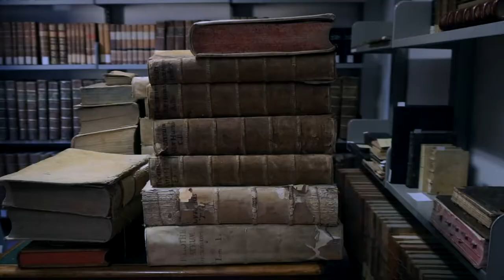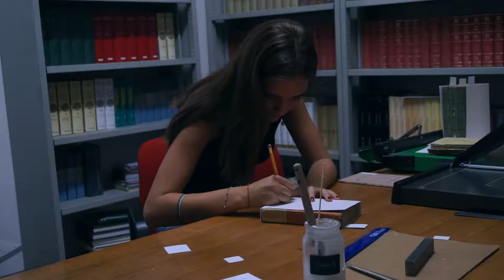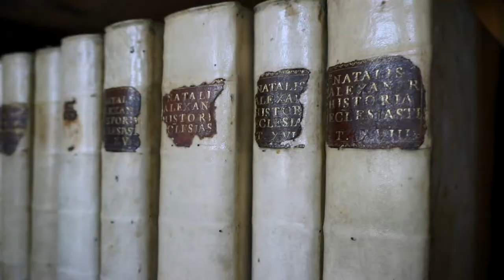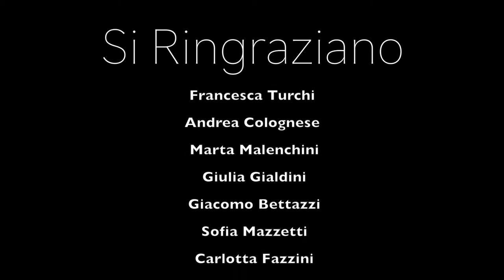Io amo i beni culturali VI edizione-De inquisitione librorum